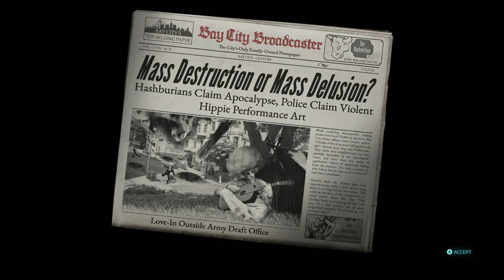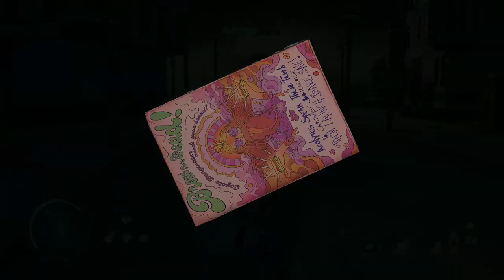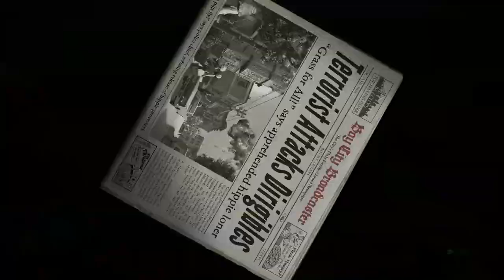Destroy All Humans 2 Reprobed No Commentary Gameplay Walkthrough (2022)